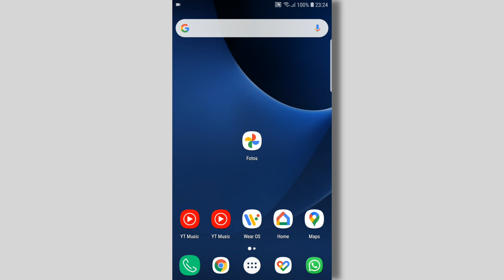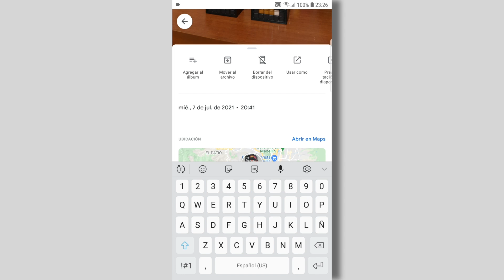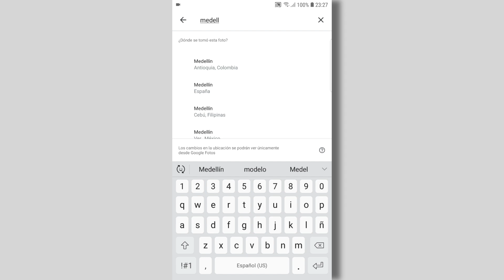Cómo CAMBIAR FECHA Y UBICACIÓN de fotografías y videos en Google Photos - Ep. 5 | [TGP]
¿Alguna vez has querido reorganizar tus fotos y videos en Google Fotos según la fecha y ubicación correctas? ¡En este video te revelamos cómo hacerlo!

Te guiaremos paso a paso a través del proceso de modificar los metadatos de tus recuerdos, para que tu galería digital esté impecable y organizada.

Aprenderás a:

- Cambiar la fecha y hora de tus fotos y videos: Corrige fechas erróneas o reordena tus recuerdos cronológicamente.
- Agregar o editar la ubicación de tus fotos y videos: Etiqueta tus recuerdos con el lugar exacto donde fueron capturados.
- Aprovechar las herramientas de Google Fotos para web: Descubre las opciones avanzadas de edición de metadatos disponibles en la versión web de Google Fotos.

Recuerda:
- En algunos casos, la fecha y hora originales de las fotos y videos no pueden ser modificadas desde dispositivos móviles. Para mayor flexibilidad, utiliza la versión web de Google Fotos.
- La información de ubicación se basa en nombres de lugares, no en coordenadas exactas.

Este video es ideal para:

- Usuarios que buscan organizar sus fotos y videos cronológicamente.
- Personas que desean corregir fechas y ubicaciones erróneas en sus recuerdos.
- Cualquiera que quiera tener un mayor control sobre la información de sus fotos y videos en Google Fotos.

✏️ Contenido:
00:00 Introducción

👉🏻 ¿Deseas aplicar estas habilidades y destrezas en tu quehacer?
En @escuela-digital descubre cómo mejorar tu perfil profesional

Este video fue producido por e-Lexia.com,
un proyecto de producción de contenidos
con sede en la ciudad de Medellín, Colombia.